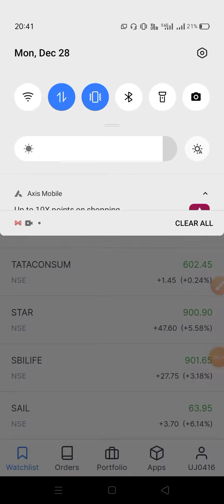stock for tomorrow 🧐